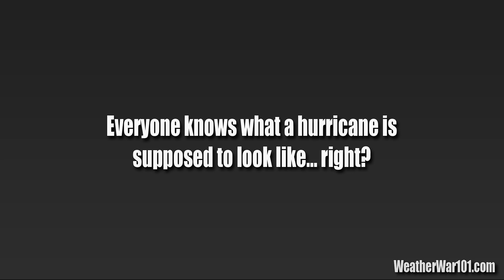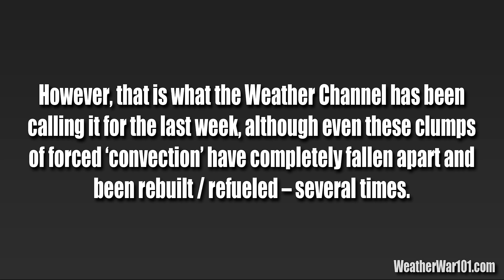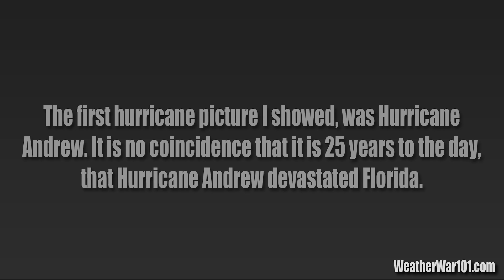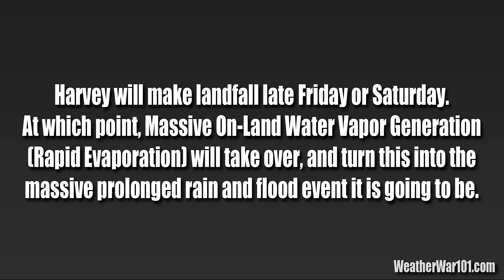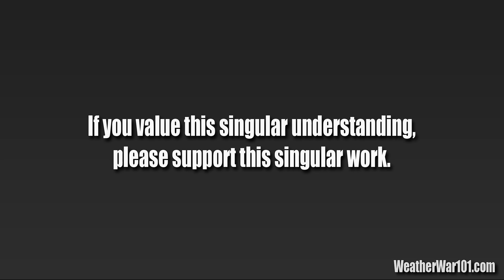Hurricane Harvey Origin: Targeting Texas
The only way to understand Harvey, is to see its development – from the beginning. Since the 16th this storm has been in development, and the amount of accumulated Water Vapor that has been generated in the Gulf from all surrounding On-Land Generation sources, is the most there has been in a very long time.

As I said in the video, as soon as this storm reaches the shore, On-Land Water Vapor Generation from Texas, Louisiana, etc., will take over fueling this storm, and that process has already begun. Already the tell-tale On-Land Bursts have begun in Texas and Louisiana, and it’s going to get much, much worse. When this storm is fully over land, all of these sources will be running, and massive flooding is guaranteed.

It’s also no coincidence that Hurricane Harvey is hitting the United States, 25 years to the day after Hurricane Andrew hit Florida. Since all of these storms are very clearly and very obviously deliberated manufactured, this “Anniversary Hurricane” was clearly intentional.

It’s going to be a very rough few days for the victims of this event, but if there is ANYTHING positive to be gained from it, it should be that people _see with their own eyes_ how these storms are intentionally created, and understand the local Power Plant sources for the continuous deluge they are going to experience. It’s time to see and learn the truth, and in addition to this video, I’ll be covering Harvey in minute detail in my next video as well.

*Note:* All contribute $25 or more to this continuing independent work (and _only_ source of this reality), will receive the custom KMZ for this event, which includes the locations and details of the Power Plant Water Vapor Generation Sources, as well as other information.

WW101

Understanding Severe Weather, Climate Change, and Global Warming - Made Easy